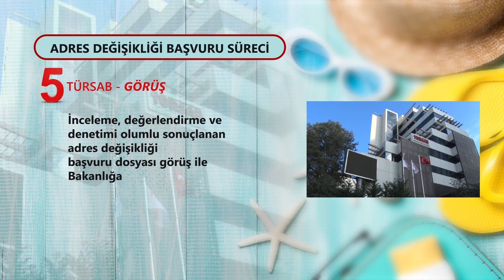Adres Değişikliği Başvuru Süreci